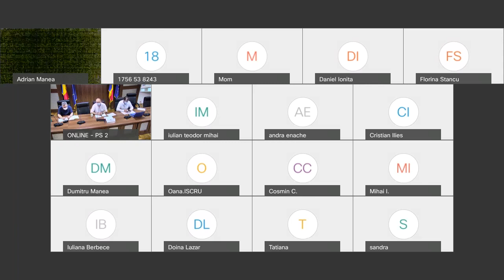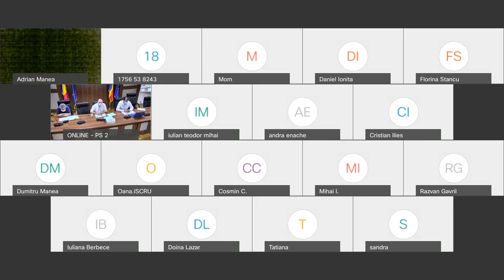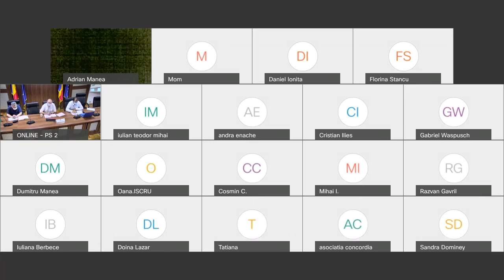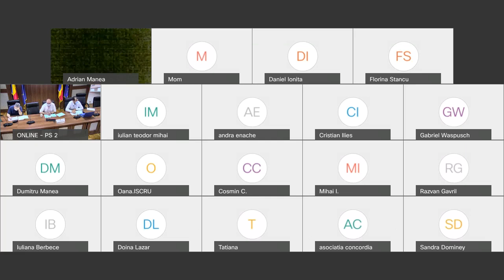Dezbatere publică online: aprobare tarife activităţi colectare deşeuri utilizatori casnici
Şedinţă publică - dezbatere proiect de hotărâre aprobare tarife activităţi colectare deşeuri pentru utilizatorii casnici de pe raza Sectorului 2 al Municipiului Bucureşti, 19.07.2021